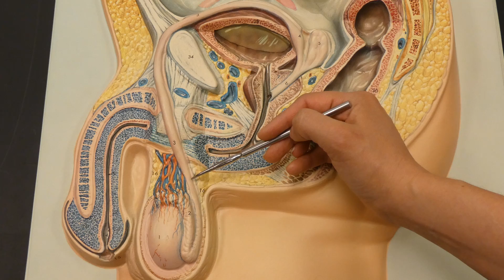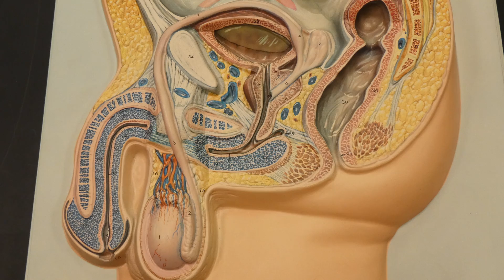Male reproductive model - Gross Anatomy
This video provides a brief overview of the male reproductive system's gross anatomy.

Structures Included:
Seminal vesicles
Ductus Deferens (vans deferens)
glans penis
Ampulla of the ductus deferens
urethra: prostatic, intermediate (membranous) spongy
testis
epididymis
prostate
bulbourethral gland
penis